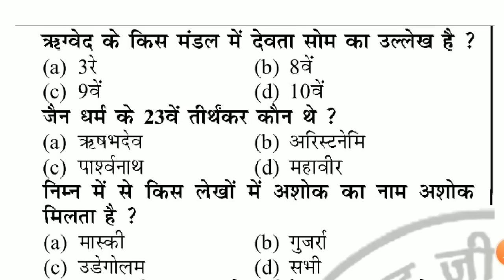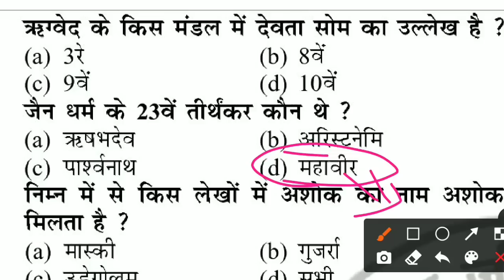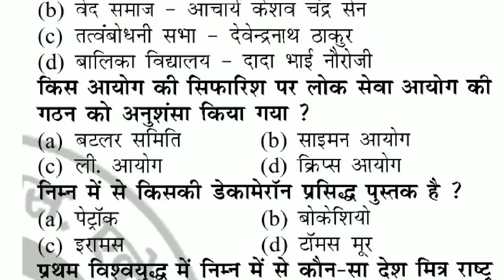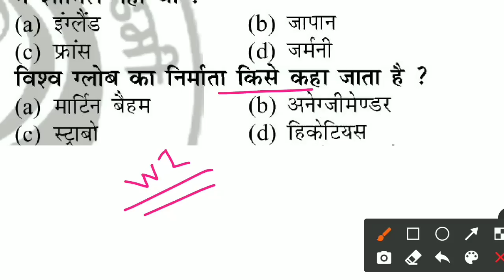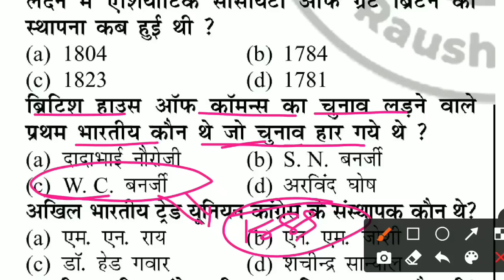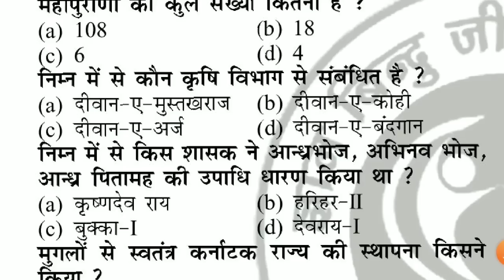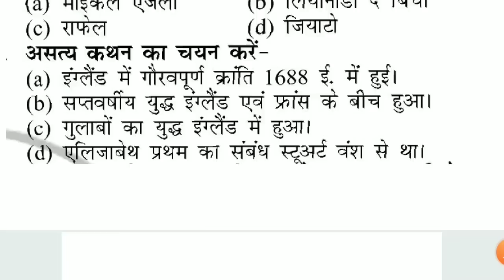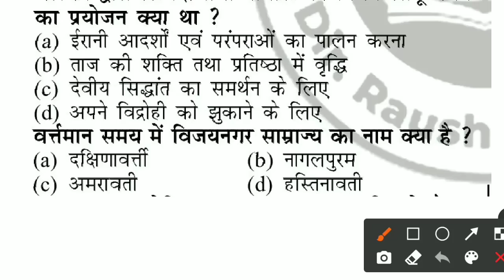Bihar Police 2023 | Gyan Bindu History GK Top 60 | Bihar Police VVI Question | Bihar Police Class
💠 GK/GS Practice Set-रात 8:00 बजे
💠 Special Science GK - रात 8:30 बजे
💠Math Class - रात 8:30 बजे
💠 हिन्दी व्याकरण Class - रात 8:30 बजे
💠 Topic Wise GK/GS - शाम 7:30 बजे(New Channel पर)

Bihar Police Gyan Bindu GS Academy Test
Gyan Bindu History GK Bihar Police